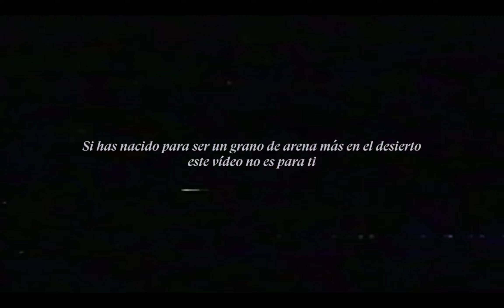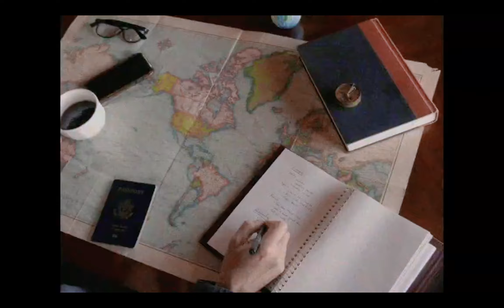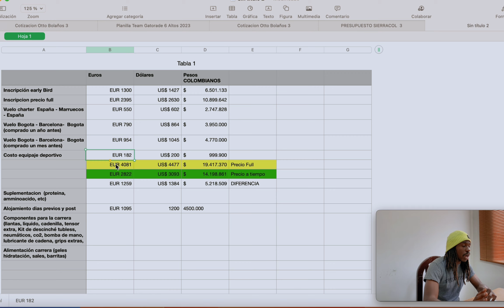🤯🚴🏿 Hablemos de la TITAN DESERT | una de las carreras de MTB más EXTREMAS🌍@titanworldseries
Únete  mientras exploramos la emocionante carrera de mountain bike Titan Desert en el desierto del Sahara. Descubre los retos y las aventuras que enfrentan los ciclistas más valientes del mundo en este recorrido épico a través de dunas de arena, montañas y paisajes impresionantes.